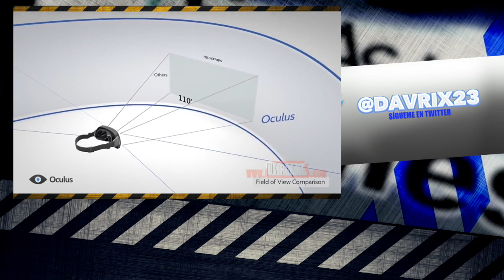Poca confianza en la realidad virtual de algunos desarrolladores ¿Sucederá como con el 3D?